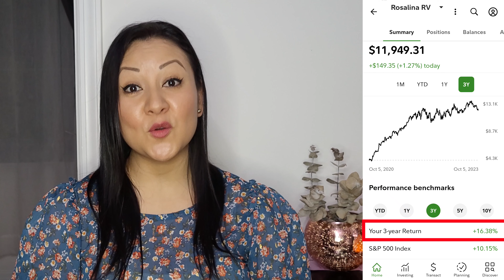Portafolio de inversiones REVELADO en Webul y Fidelity con casi $30,00 dolares invertidos.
En este video te muestro mi portafolio de inversiones de casi $30,000 dolares. Te muestro las pérdidas y ganancias totales.

PLATAFORMAS EN LAS QUE INVIERTO 👇

🎁💰Te regala acciones al abrir tu cuenta y depositar cualquier cantidad.

🎁💰Podrías obtener $25 dólares de inversión.

🎁💰 Podrías calificar para obtener CRIPTOMONEDAS gratis al abrir tu cuenta.

🎁💰 Obtén $5 usando este link al abrir e invertir tus primeros $5

Utiliza RAKUTEN para hacer tus compras por internet e incluso en persona y obtén $30 dólares cuando te registras y haces tu primera compra de $30 o más usando Rakuten
Maximiza tus recompensas utilizando DOSH y obten $10 dólares cuando abres tu cuenta y una compra de cualquier cantidad utilizando la aplicación.

• El contenido de este video es única y exclusivamente con propósitos informativos, educativos y de entretenimiento. Yo NO SOY UN ASESOR FINANCIERO, NI LEGAL. Cualquier decisión tomada en cuanto a tus finanzas personales es tu responsabilidad. Si no estás seguro de tus decisiones financieras es recomendable consultar a un profesional antes de tomar cualquier decisión. La información dada en este video es válida en su momento de publicación, sin embargo, es probable que con el tiempo haya cambios en los términos y políticas de la compañía(s) mencionada(s). A su vez, es posible que algunas de las ofertas mencionadas ya no estén disponibles. Por lo tanto, es recomendable visitar la página web de la compañía para obtener información precisa y actualizada antes de tomar cualquier decisión.